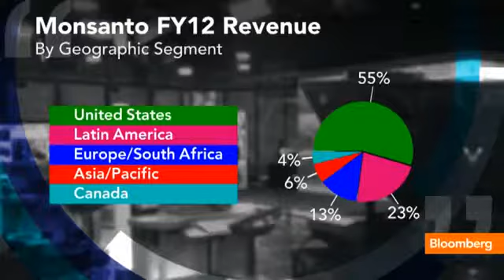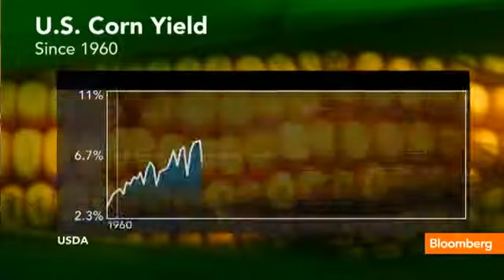Food Fight Genetically Modified Crops Gain Ground